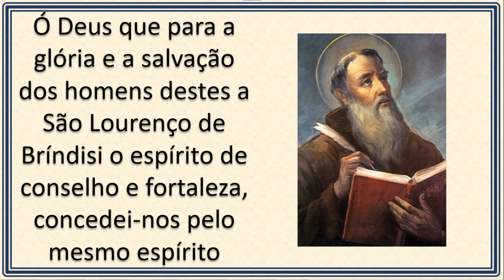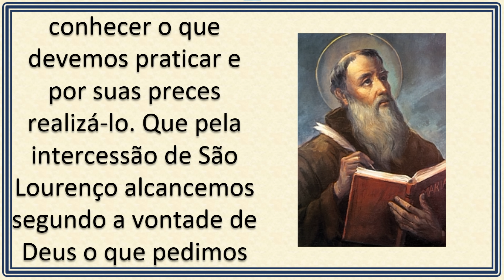São Lourenço de Bríndisi - (21/07)